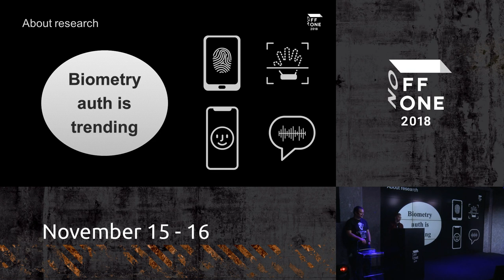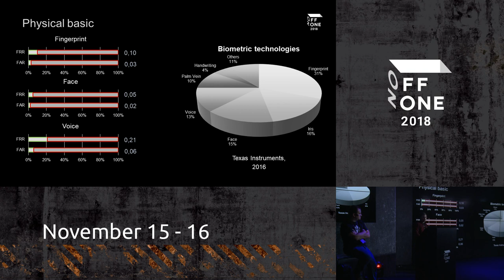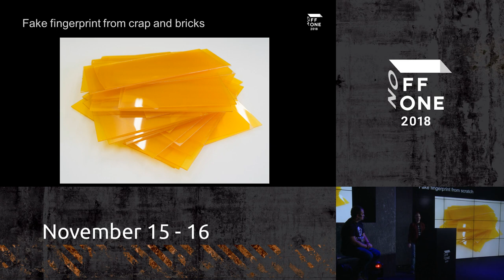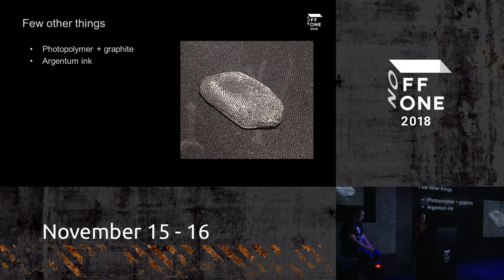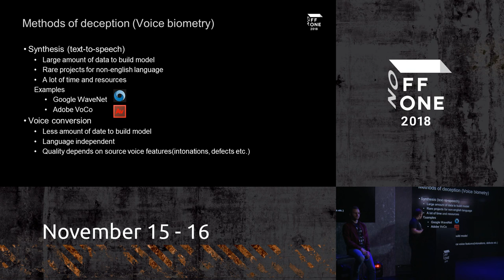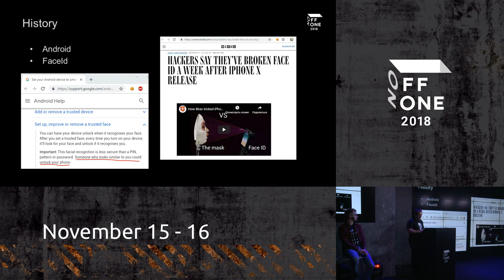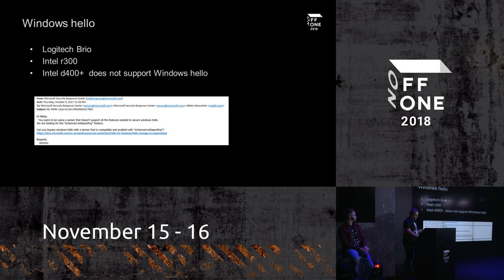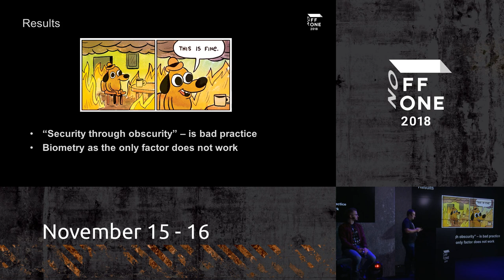MAIN Is biometrics technology mature enough for mass use Nikita Vdovushkin Vladislav Lazarev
This is a complex research of modern biometric technologies and systems. The research contains description of discovered bypass methods for face recognition, voice recognition and fingerprints biometrics systems.
Windows Hello authentication with Intel RealSense infrared camera was bypassed using photoshop and inkjet printer. All you need is to take a photo of device’s owner. There will be presented some vulnerabilities about other biometric technology vendors (in process of disclose).
The research covers a face recognition technique that can be used to bypass black box 3d sensor and voice convention technique that can be used to bypass voice recognition systems. The fact that fingerprints authentication can be bypassed is well known. The research improves current methods to make the attack cheaper and easier.